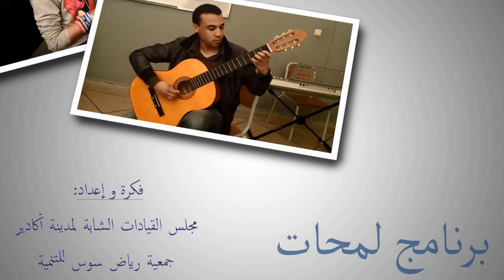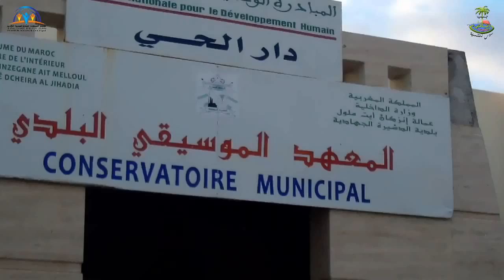برنامج لمحات: المعهد الموسيقي البلدي للدشيرة الجهادية الجزء الاول - Conservatoire Dcheira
المعهد الموسيقي البلدي للدشيرة الجهادية
الدشيرة الجهادية، هي مدينة مغربية أصيلة و أمازيغية، وتوجد في الجنوب الغربي من المغرب، قرب مدينة أكادير الساحلية. وضمن عمالة انزكان ايت ملول،  تنتمي جهويا إلى المنطقة الواسعة و المسماة جهة سوس ماسة درعة. و تبلغ مساحتها 9 كلمتر مربع، تتربع على منطقة منخفضة و سهلية، محاذاة للضفة اليمنى لنهر سوس الجميل. وتعرف بعاصمة الفن الامازيغي، لميلاد جل الفنانين بها، وبتاريخ 30 شتنبر 2012، عرف ميلاد اول معهد موسيقي بلدي بالمدينة.
واضافة الى المجلس البلدي للدشيرة الجهادية، تعتبر المبادرة الوطنية للتنمية البشرية كشريك اساسي في تأسيس المعهد الموسيقي البلدي للدشيرة الجهادية، اذ قامت بخلق الفضاء وتمويل جميع التجهيزات، من الات موسيقية وتحهيزات مكتبية، والمبادرة الوطنية للتنمية البشرية هي مشروع تنموي، تنبثق من منظور شامل لبناء مغرب حديث، وتعتمد سياسة خلاقة تجمع بين الطموح والواقعية والفعالية، مجسدة في برامج عملية مضبوطة ومبسطةاضافة الى المجلس البلدي للدشيرة الجهادية، تعتبر المبادرة الوطنية للتنمية البشرية كشريك اساسي في تأسيس المعهد الموسيقي البلدي للدشيرة الجهادية، اذ قامت بخلق الفضاء وتمويل جميع التجهيزات، من الات موسيقية وتحهيزات مكتبية، والمبادرة الوطنية للتنمية البشرية هي مشروع تنموي، تنبثق من منظور شامل لبناء مغرب حديث، وتعتمد سياسة خلاقة تجمع بين الطموح والواقعية والفعالية، مجسدة في برامج عملية مضبوطة ومبسطة.
وتعتبر جمعية رياض سوس للتنمية المكلفة بتسيير المعهد الموسيقي البلدي للدشيرة الجهادية، وتأسست الجمعية يوم السبت 29 نونبر 2003 بمدينة الدشيرة الجهادية، بدأت الجمعية انشطتها في مجال أنشودة الطفل، لتكون الجمعية الرائدة في المجال، فأصدرت مجموعة الاشرطة الغنائية التربوية الهادفة.